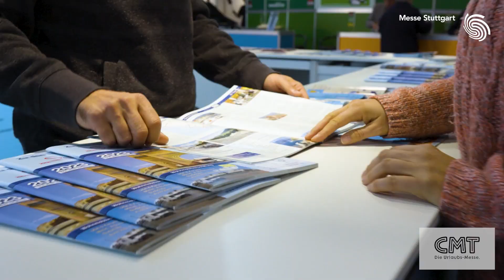Das war die CMT 2023 - Messe Stuttgart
Freue Dich auf die weltweit größte Publikumsmesse für Tourismus und Freizeit. Lass Dich inspirieren, entdecke Deinen nächsten Traumurlaub und alles, was dazugehört. Genieße und erlebe einen Urlaubstag mit Folklore, unterhaltsamen Shows, den schönsten Reisezielen und neuesten Caravans. Was Du auch immer im Urlaub erleben möchtest, die besten Ideen findest Du auf der CMT.